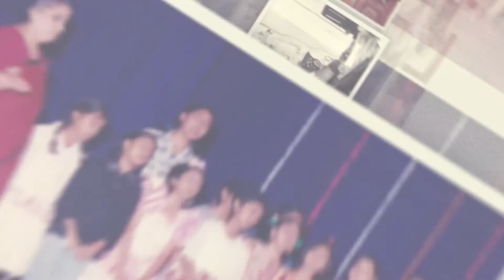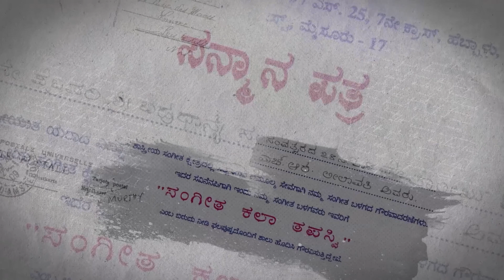30 Nadedu Banda Daari | H R Leelavathi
The song “Nadedu Banda Daari” is released as part of the Haadaagi Haridaale series, a Light Music Festival that was celebrated between 14th and 20th August 2020 to mark the 70 years of journey of Smt. H R Leelavathi with AIR.

Video Department  - Avatar Studios

Projet Director - Aditya Lokesharaj
Cinematographer - Rakesh VC
Editor - Deepak VC

Graphic Designs
Siddalinga Swamy B C
Pavan Raj R

Sharath - Social Media Manager
Akash - Campaign Manager

Co-ordinators
Pooja Rao
Rakshith Ashwath
Dheeraj
Dr.Shridevi Kulenur

Sukumar Raghuram

Project Director
Praveen D Rao

Project Associate
Pranav Iyengar

Smt. H.R.Leelavathi blessed with a mellifluous voice and immaculate diction, is the tallest figure in Kannada Sugama Sangeetha, and a household name in Karnataka today. This legendary singer, music composer, and poet started her career in 1950, when Sugama Sangeetha was in a nascent form. She  is a household name for decades, with her melodious voice flowing through Akashavani sound waves, mesmerizing generations of music lovers.

Greatest of modern day Kannada poets, including Jnanpeeth award winners Kuvempu and Bendre have commented on how her voice made them popular.

She has set to tune thousands of songs written by several poets and popularized the music form. Additionally, she is a writer and has more than 15 books to her credit. She has also been teaching music since 1956, and perhaps has produced more students than anyone else in Kannada Sugama Sangeetha.

During her tenure as the President of Karnataka Sangeetha Nritya Academy she was instrumental in making sure different music and dance art forms reached remote parts of Karnataka.

She has received many awards. Some of the notable ones are;

Santha Shishunala Sharief Award (1997). Highest award given by Government of Karnataka for excellence in Sugama Sangeetha
Rajyotsava Award (1992). Highest award given by Government of Karnataka across all fields
Karnataka Kala Tilaka (1981). First recipient of the award for Sugama Sangeetha from Karnataka Sangeetha Nritya Academy
Kannada Sahitya Parishath Award, Bangalore (1970). Received on the occasion of golden jubilee celebrations

and press for latest updates